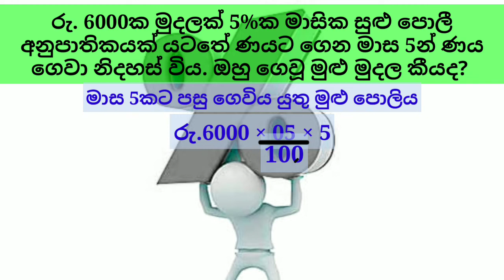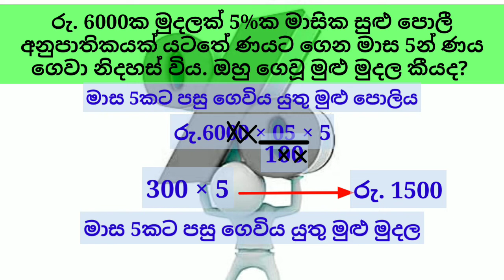සුළු පොලිය ගැටලු 02 I Sulu Poliya I Sulu Poliya Anupatha I Sulu Poliya IQ Gatalu I සුළු පොලිය IQ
🔰This Video is About සුළු පොලිය ගැටලු 02 I Sulu Poliya I Sulu Poliya Anupatha I Sulu Poliya IQ Gatalu I සුළු පොලිය IQ

🔰 Do not Forget :
                         💢 Comments #
                                            My Channel.